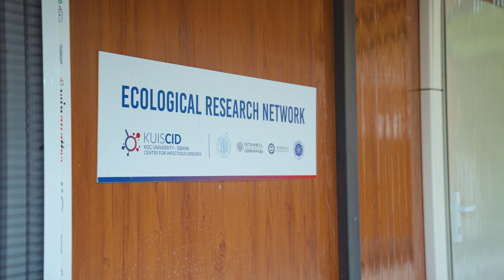Where Do All the Birds Go? Documentary Exploring Bird Migration and Ornithology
I'm Noah. I keep a diary to remember everything I see and feel. This time, I visited the bird ringing and observation station at Istanbul University. A professor and students work here, showing us how to carefully observe and understand nature. We studied birds — how they look, how they're gently caught, why they’re given rings, and what that helps scientists learn. Some birds are so tiny, yet they hold an entire world within. I held a bird in my hands for the first time... and let it fly. It felt like a real miracle.

00:00 – Noah begins his journey: a desire to document and preserve everything he sees and learns
00:23 – Arrival at Istanbul University's bird ringing station
01:02 – Meeting Beste Zorlu, who dreams of saving nature
01:29 – Observing flora, participating in bird ringing, and studying how plants respond to stress
02:02 – Hourly bird checks and the importance of gentle handling
02:38 – Discussing wildlife safety: what birds can and cannot eat
02:57 – 40 nets across the forest track birds’ stopovers like tiny hotel rooms
03:27 – Listening to birdsong and watching the growing number of birds
04:38 – Tracking the bird’s height and net location during capture
05:45 – Studying feathers during migration: birds wear “seasonal clothes”
06:14 – How the ringing station works: gentle hanging and close observation
06:45 – Determining a bird’s age from its feathers: example of a 2-year-old
07:30 – Professional bird ringing by Omer Faruk Sulek, a licensed ornithologist
08:07 – Releasing a bird after ringing: an emotional experience
09:12 – The silent flight of owls: how fringed feathers break the air
10:44 – Observing a nightingale and its hidden life in the bushes
11:44 – Meeting Dr. Ergun Bacak, a wildlife biologist with 20+ years of experience
12:38 – Researching bird species, migration routes, and diseases
13:10 – Turning a childhood dream of ornithology into a career
13:52 – Studying and releasing an African migratory bird
14:27 – Final reflections: wonder, discovery, and love for birds and science

About channel “Noah Beshto”:
Is anyone truly listening to our planet? I am.
Hi, my name is Noah Beshto.
For as long as I can remember, I’ve been watching animals and trying to understand how nature works. I believe that if we learn to ask the right questions, we can protect our shared home — before it’s too late.
This channel is my diary. It’s where I share what I observe, what I learn, and what I still don’t understand — yet.
I don’t have all the answers. But I’m looking for them.
If you're curious too — welcome.